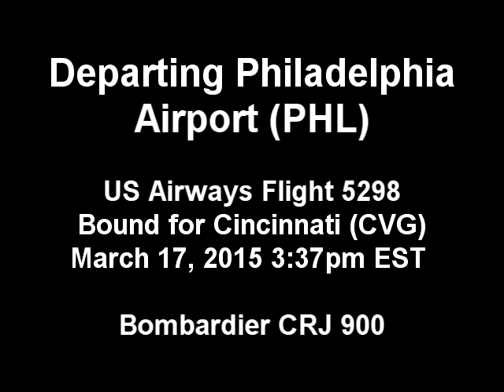2015 Cincinnati Trip Plane Flight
Video clips from one of my plane flights on my trip to Cincinnati in March 2015. The first clip is of US Airways flight 5298 departing Philadelphia International Airport (PHL), bound for Cincinnati/Northern Kentucky (CVG), on March 17 at 3:37pm EST. The aircraft was a Bombardier CRJ 900. The second clip is of the same flight landing at Cincinnati/Northern Kentucky at 5:02pm EST.